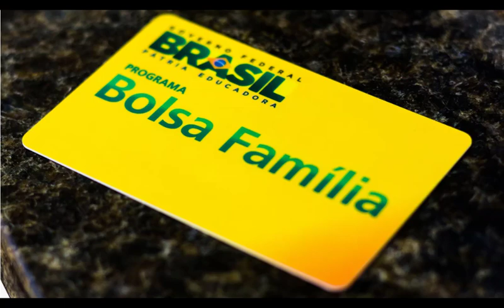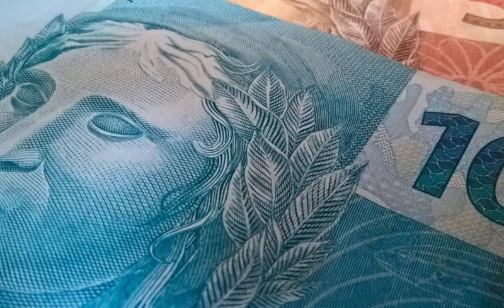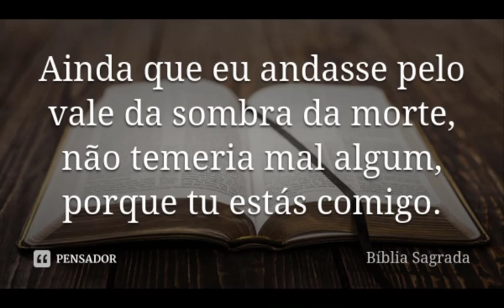Paulo Guedes anuncia auxílio de R$ 200 mensais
Trabalhadores informais  deverá ter uma ajuda de  o ação de combate à crise. Benefício valerá para quem não recebe Bolsa Família ou BPC